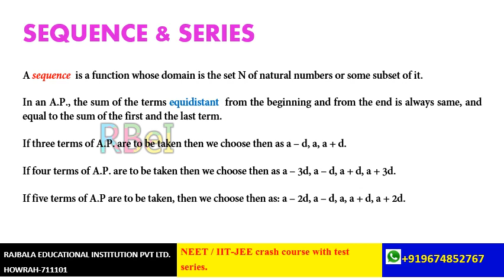SEQUENCE AND SERIES